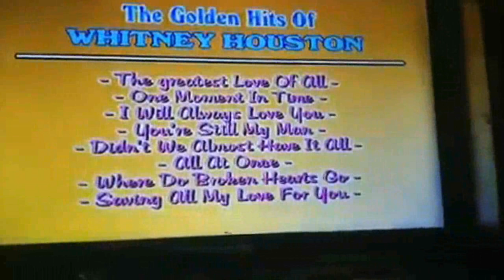Aquarius Records and Tapes (2003) - (Re-posted in Sound Quality)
Taken from VCD Title; Contemporary Standard Hits for Female, Vol. 2: Whitney Houston, Timeless Classics, Volume 10: Frank Sinatra